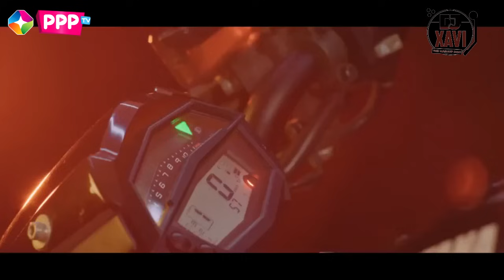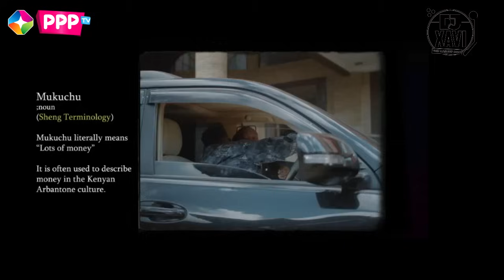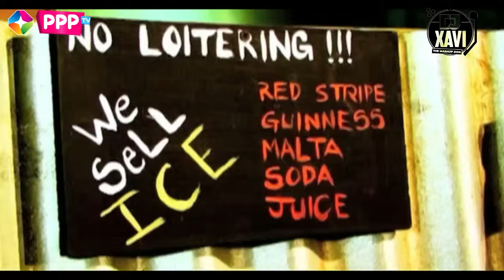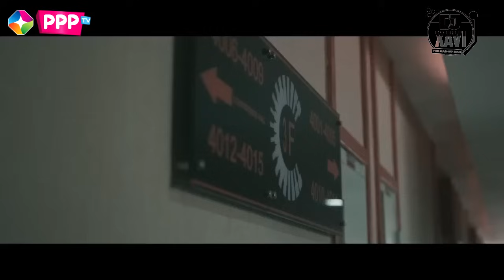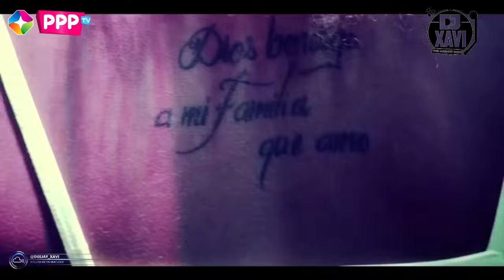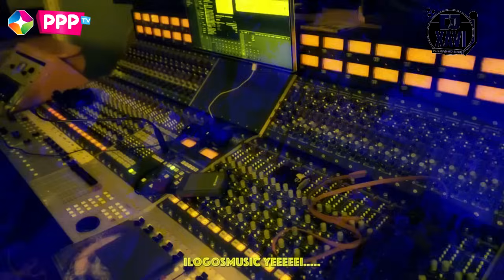DJ XAVI : 🚨MADARAKA 💥WEEKEND 🎖️SHEREHE MIX🔥🔥 FRI-DAZED MIX 4